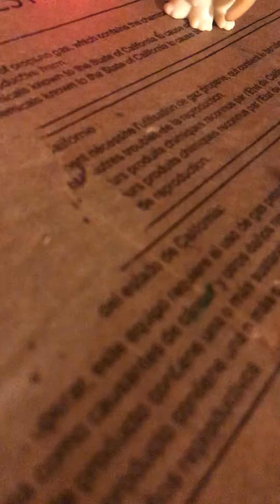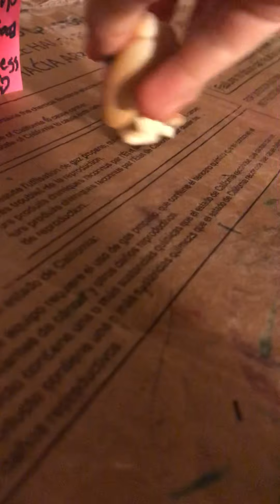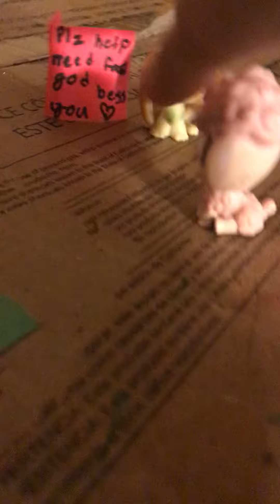LPS homeless ( short film)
I really hope you like this video because I put a lot of time and effort in it thank you😍🥰🙂😙😃